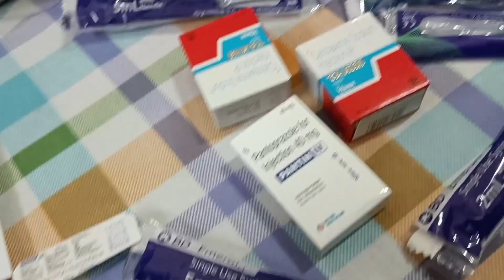Deha bahut kharap | jibaku padila Hospital | Mili ♥️ Chintu vlogs